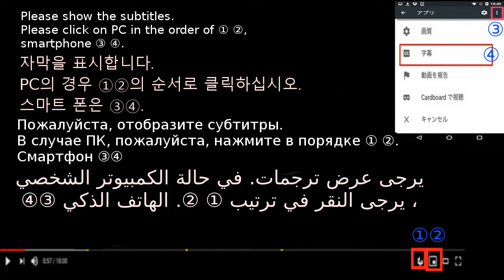Cold curry暑い夏,残ったカレーで冷たいカレーライスを作る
[Rice / chilled curry and rice]
Cold curry you want to eat in the hot summer
Easy to make with the remaining curry.
Introducing recipes, methods, methods, menus, tips, tricks, and tricks to make delicious and easy.
Explain in detail so that even beginners can understand.
It is also recommended when you eat at night or when you are hungry.

【ご飯/冷やしカレーライス】
暑い夏に食べたい冷たいカレー
残ったカレーで簡単に作れる。
美味しく簡単に作るレシピ、作り方、方法、献立、コツ、ポイント、裏技を紹介。
夜食、小腹が空いたとき、にもお勧めです。

[밥 / 냉장 카레라이스]
더운 여름에 먹고 싶은 차가운 카레
남은 카레로 쉽게 만들 수있다.
맛있게 간단하게 만드는 레시피, 만드는 방법, 식단, 트릭, 포인트, 비법을 소개.
야식, 아랫배가 비었을 때에도 좋습니다.

[米饭/冰鲜咖喱饭]
你想在炎热的夏天吃冷咖喱
用剩余的咖喱很容易制作。
介绍食谱，方法，方法，菜单，提示，技巧和技巧，使美味和容易。
详细解释，即使是初学者也能理解。
当您有深夜餐或小肚子时，也建议您这样做。

[ข้าวแกงแช่เย็นและข้าว]
แกงเผ็ดที่คุณอยากทานในหน้าร้อน
ง่ายที่จะทำกับแกงที่เหลืออยู่
แนะนำสูตรวิธีการวิธีการเมนูเคล็ดลับลูกเล่นและลูกเล่นที่ทำให้อร่อยและง่าย
อธิบายรายละเอียดเพื่อให้แม้แต่ผู้เริ่มต้นสามารถเข้าใจได้
ขอแนะนำเมื่อคุณกินในเวลากลางคืนหรือเมื่อคุณหิว

[Cơm / cà ri ướp lạnh và gạo]
Cà ri lạnh bạn muốn ăn trong mùa hè nóng
Dễ dàng thực hiện với các món cà ri còn lại.
Giới thiệu công thức nấu ăn, phương pháp, phương pháp, thực đơn, mẹo, thủ thuật và thủ thuật để làm cho ngon và dễ dàng.
Giải thích chi tiết để ngay cả người mới bắt đầu cũng có thể hiểu.
Nó cũng được khuyến khích khi bạn ăn vào ban đêm hoặc khi bạn đói.

[Рис / охлажденное карри и рис]
Холодное карри, которое вы хотите съесть жарким летом
Легко сделать с оставшимся карри.
Представляя рецепты, методы, методы, меню, советы, хитрости и хитрости, чтобы сделать вкусно и легко.
Объясните подробно, чтобы даже начинающие могли понять.
Рекомендуется также, когда вы едите ночью или когда вы голодны.

[الأرز / الكاري المبرد والأرز]
الكاري البارد الذي تريد تناوله في الصيف الحار
من السهل أن تجعل مع الكاري المتبقية.
تقديم الوصفات والطرق والأساليب والقوائم والنصائح والحيل والحيل لجعل لذيذ وسهل.
وضح بالتفصيل حتى يمكن للمبتدئين فهمه.
يوصى أيضًا عند تناول الطعام في الليل أو عند الجوع.

[Riz / curry et riz réfrigérés]
Curry froid que vous voulez manger en été chaud
Facile à faire avec le curry restant.
Présentation de recettes, méthodes, méthodes, menus, conseils, astuces et astuces pour vous préparer des plats délicieux et faciles.
Expliquez en détail pour que même les débutants puissent comprendre.
Il est également recommandé lorsque vous mangez la nuit ou lorsque vous avez faim.

[Reis / gekühltes Curry und Reis]
Kaltes Curry, das Sie im heißen Sommer essen möchten
Mit dem restlichen Curry einfach zuzubereiten.
Einführung in Rezepte, Methoden, Methoden, Menüs, Tipps, Tricks und Tricks, um köstlich und einfach zu machen.
Erklären Sie im Detail, damit auch Anfänger verstehen können.
Es wird auch empfohlen, wenn Sie nachts essen oder wenn Sie hungrig sind.

[Riso / curry refrigerato e riso]
Curry freddo che vuoi mangiare nella calda estate
Facile da preparare con il curry rimasto.
Presentazione di ricette, metodi, metodi, menu, suggerimenti, trucchi e trucchi per rendere deliziosi e facili.
Spiega in dettaglio in modo che anche i principianti possano capire.
Si raccomanda anche quando si mangia di notte o quando si ha fame.

  [Arroz / curry frío y arroz]
Curry frío que quieres comer en el caluroso verano
Fácil de hacer con el curry restante.
Presentamos recetas, métodos, métodos, menús, consejos, trucos y trucos para hacerlos deliciosos y fáciles.
Explica en detalle para que incluso los principiantes puedan entender.
También se recomienda cuando comes de noche o cuando tienes hambre.

[Arroz / curry refrigerado e arroz]
Caril frio que você quer comer no verão quente
Fácil de fazer com o restante do curry.
Apresentando receitas, métodos, métodos, menus, dicas, truques e truques para tornar delicioso e fácil.
Explique em detalhes para que até os iniciantes possam entender.
Também é recomendado quando você come à noite ou quando está com fome.

[चावल और ठंडा करी और चावल]
ठंडी करी आप गरमी में खाना चाहते हैं
शेष करी के साथ बनाने में आसान।
प्रस्तुत है स्वादिष्ट और आसान बनाने की विधि, विधि, विधि, मेनू, टिप्स, ट्रिक्स और ट्रिक्स।
विस्तार से बताएं ताकि शुरुआती भी समझ सकें।
यह भी सिफारिश की जाती है जब आप रात में खाते हैं या जब आपको भूख लगती है।

[چاول / ٹھنڈا سالن اور چاول]
سردی کی سالن جو آپ سخت گرمی میں کھانا چاہتے ہیں۔
باقی سالن کے ساتھ بنانا آسان ہے۔
ترکیبیں ، طریقے ، طریقے ، مینوز ، ترکیبیں ، چالیں ، اور چالیں مزیدار اور آسان بنانے کے لئے پیش کررہے ہیں۔
تفصیل سے بیان کریں تاکہ ابتدائی بھی سمجھ سکیں۔
جب آپ رات کو کھانا کھاتے ہو یا بھوک لیتے ہو تو بھی اس کی سفارش کی جاتی ہے۔